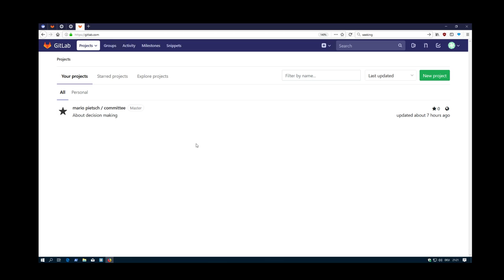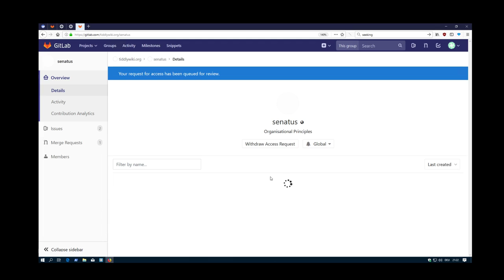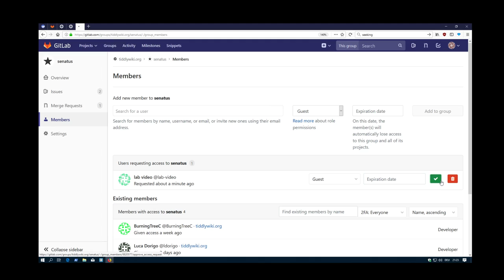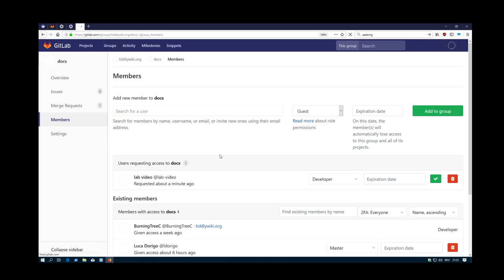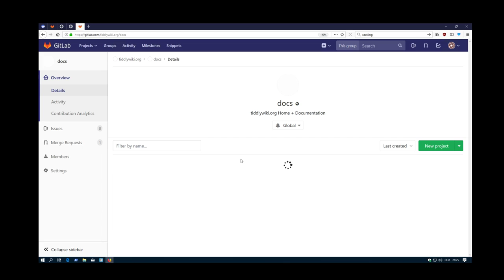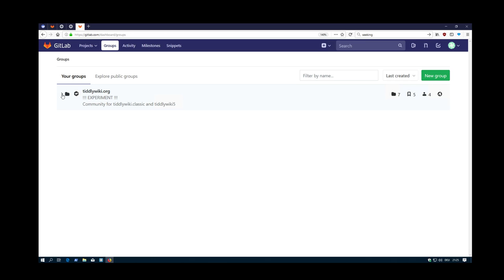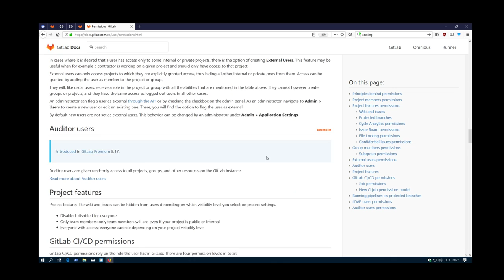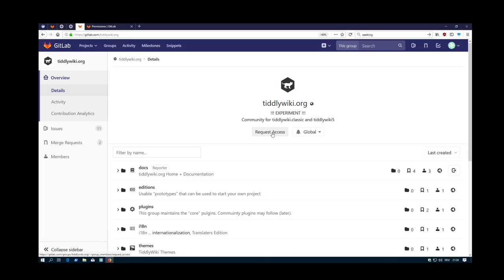09 Request Access to Sub-Groups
How you can  request access to groups and subroups